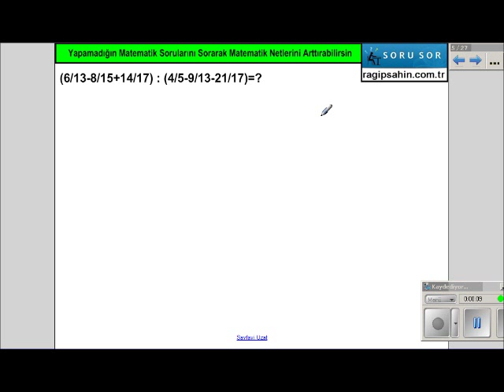kpss rasyonel sayılar - yapılamayanlar , RAGIP HOCA , MATRAG TV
google'a "cehalet düşmanı" yaz, adresine gir!